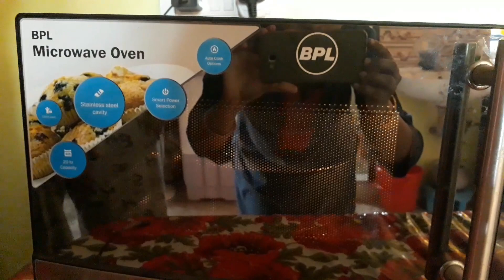Quick & Easy Eggless Cake Recipe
Simple and Eggless Cake Recipe by Sasu maa.. family shasbahu # ReenaGharamivlogs

I hope you like this video, if you like it
let me now your suggestion by commenting me.

Regards,
Reena Gharami.